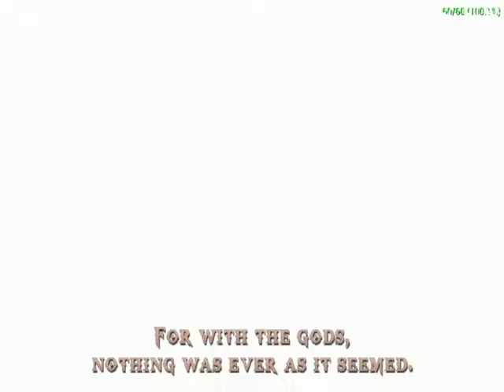God Of War Ghost Of Sparta Gameplay #1 | Kato's Kill The 1st BOSS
In this video you watched an  action gameplay of God Of War Ghost Of Sparta.

Kato's kill the 1st BOSS.

Like target is 10 likes .

I hope  you complete the goal.

@LazyAssassin  @Silent Gamerz  @Mc_flame @lukedavidsongaming @CloseEnoughh